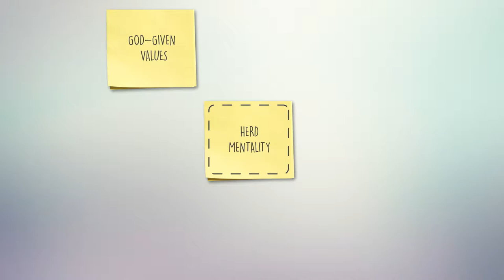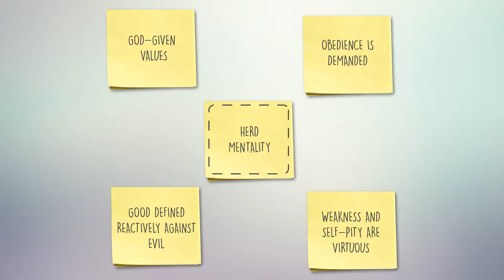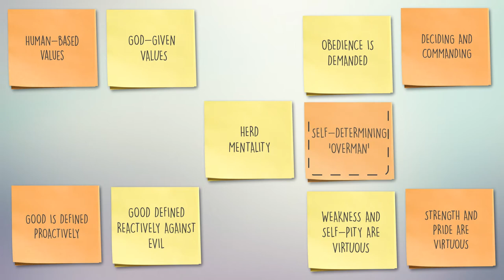Nietzsche’s revaluation of all values​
Designing your own life and making your own choices. The philosopher Friedrich Nietzsche describes a "revaluation of all values".